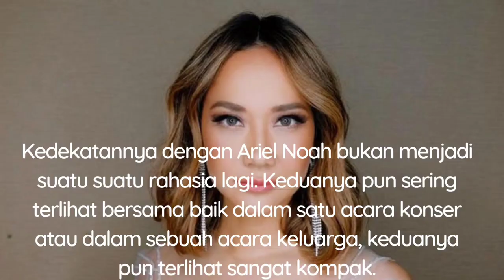Inilah 5 Penyanyi Indonesia Berstatus Janda, No 3 Idaman Kaum Pria.!!!!